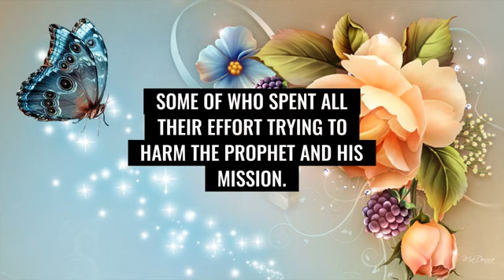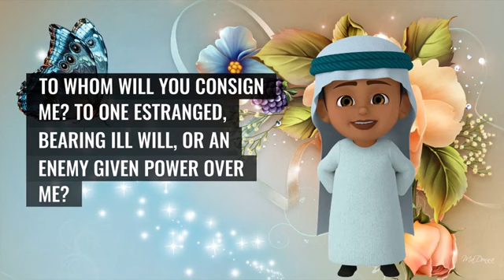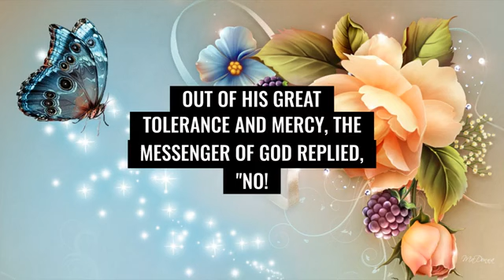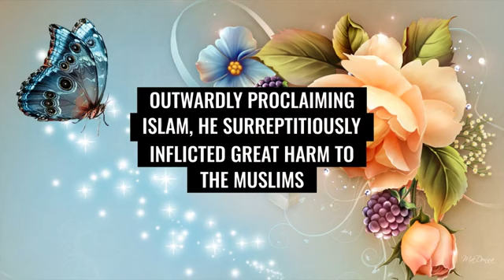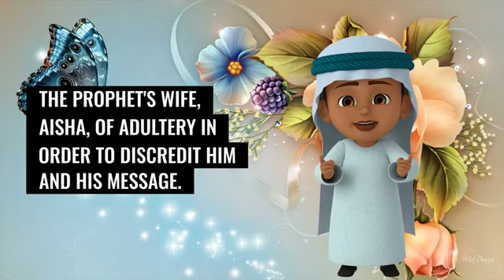THE FORGIVENESS of Prophet Muhammad SAWS shown to non Muslim